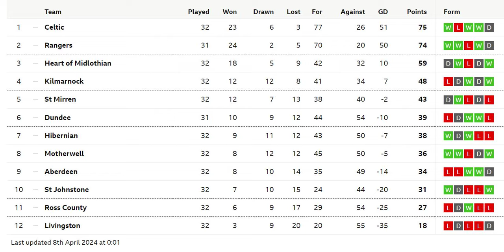Go Radio Football Show Phone In 8 Of April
Listen back to Paul Cooney, Barry Ferguson and Mark Guidi as they talk all things Scottish Football.